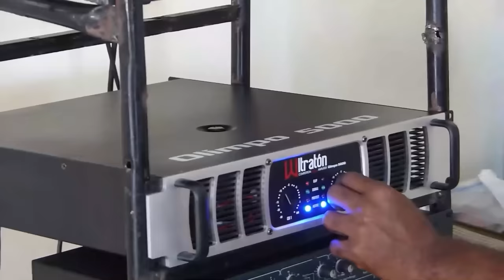Una Guerra Interna En La Policía Que El Palacio Ya No Puede Ocultar: La Verdad Del Caso Dicrim-DNCD!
dicrim, dncd, abinader, tema prohibido para el presidente, jefe de la policia, agentes deteneidos, se entraron a tiros, noticias de hoy, rd hoy, ramon tolentino, comentarios de aneudys santos, mario herrera, viral, noticias de hoy, escandalo en la policia,

3,500 por hora. Grabación a 1080. Entrega de material editado.

 día.

5,000 por cada video no mayor a 2 minutos.